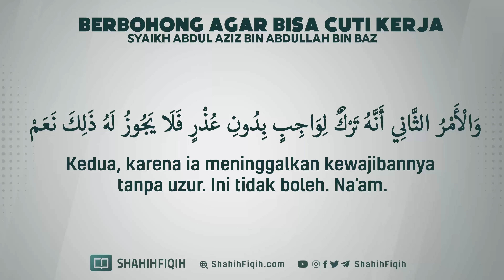Berbohong Agar Bisa Cuti Kerja - Syaikh Abdul Aziz bin Abdullah bin Baz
Allah dan Rasul-Nya memerintahkan kita agar menunaikan amanah dengan profesional dan sebaik mungkin.

إِنَّ اللَّهَ يَأْمُرُكُمْ أَنْ تُؤَدُّوا الْأَمَانَاتِ إِلَى أَهْلِهَا

“Sesungguhnya Allah memerintahkan kepada kalian untuk menunaikan amanat kepada yang berhak” (An Nisaa’: 58).

Seorang muslim juga berusaha menunaikan dan melaksanakan persyaratan yang telah ia setujui.

المُسْلِمُوْنَ عَلَى شُرُوطِهِمْ

“Umat Islam berkewajiban untuk senantiasa memenuhi persyaratan mereka” (HR. Muslim).

Termasuk ciri munafik (shugra/kecil) adalah tidak menepati janji atau persyaratan yang telah ia setujui.

آيَةُ الْمُنَافِقِ ثَلاَثٌ إِذَا حَدَّثَ كَذَبَ ، وَإِذَا وَعَدَ أَخْلَفَ وَإِذَا اؤْتُمِنَ خَانَ

“Tiga tanda munafik ada tiga, jika berkata ia berdusta, jika berjanji ia mengingkari dan ketika diberi amanat, maka ia berkhianat” (HR. Bukhari dan Muslim).